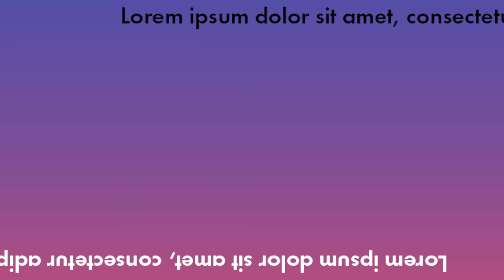If I hit a car, CJ jumps out of a plane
Well, that was quick